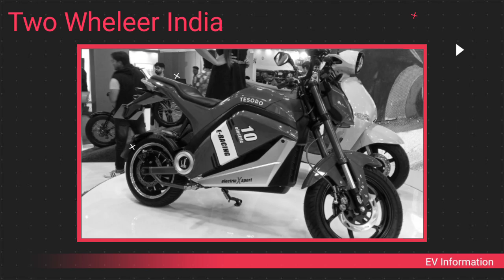Success story of World's oldest Motorcycle brand Royal Enfield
Royal Enfield is an Indian multinational motorcycle manufacturing company headquartered in Chennai. The Royal Enfield brand, including its original English heritage, is the oldest global motorcycle brand in continuous production. The company operates manufacturing plants in Chennai in India.

The first Royal Enfield motorcycle was built in 1901 by The Enfield Cycle Company of Redditch, Worcestershire, England, which was responsible for the design and original production of the Royal Enfield Bullet, the longest-lived motorcycle design in history.

Gadgets used for voice recording and video editing